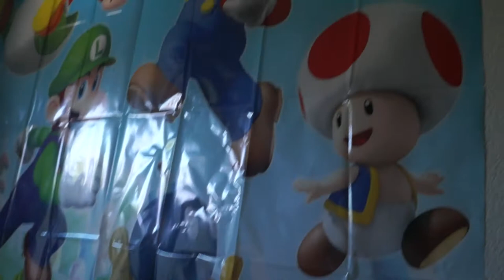aj 5th bday